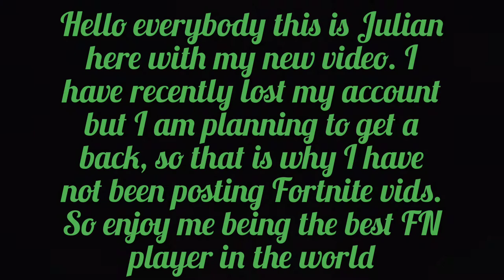Fortnite - Old School Anthem [Fortnite music pack] - Short Fortnite Montage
Read what I put at the end of my video. I am willing to get my account back and I will do whatever it takes. (fun fact: I am a chapter 1 season 2 player - chapter 2 season 5 player) I'M NOT GONNA LOSE ANYTHING AND EVERYTHING